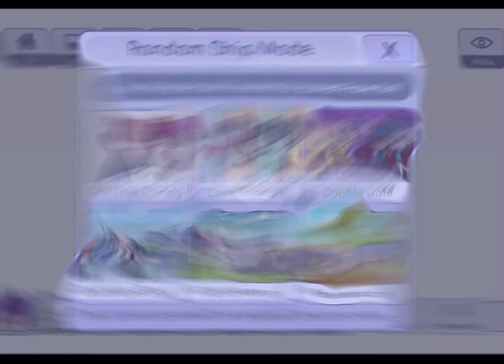She my best friend,yea we not a couple!//-Mx Anime-